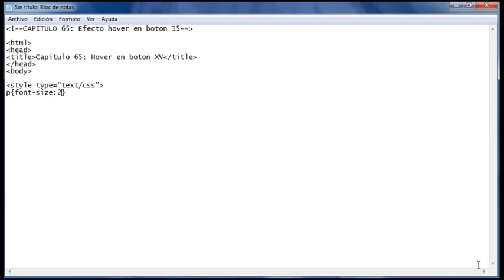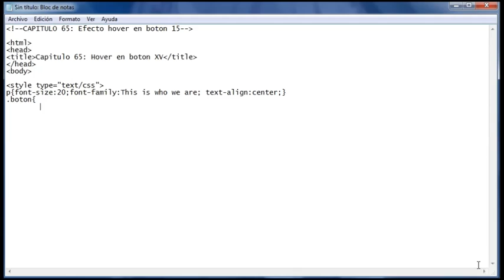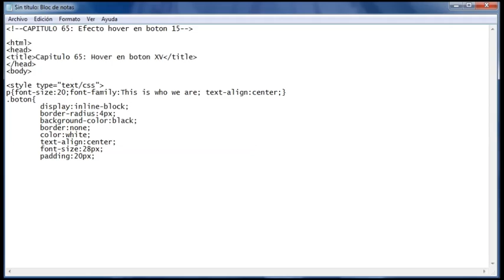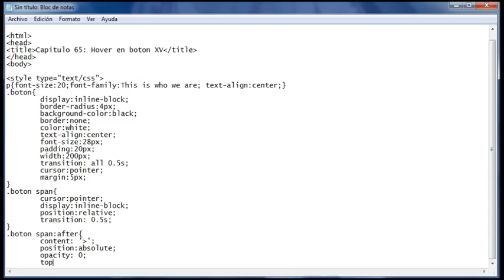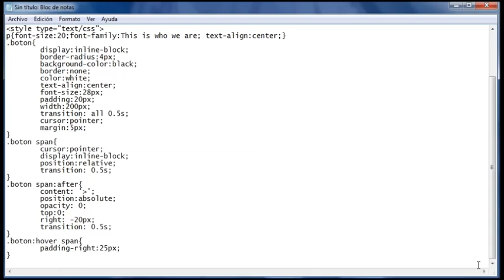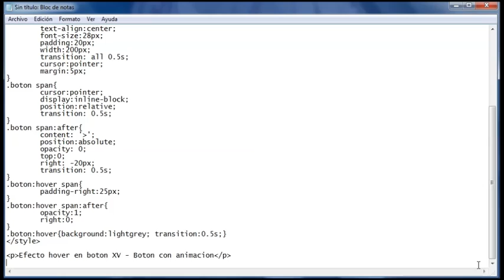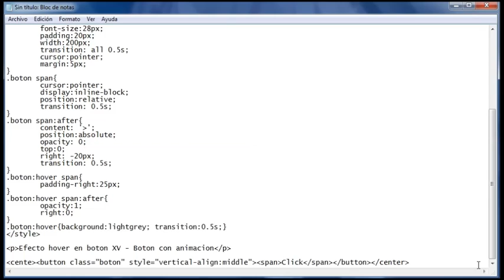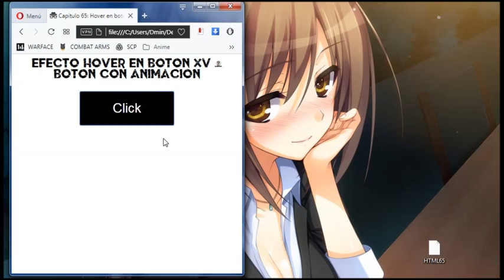HTML/CSS - 65 - Efecto Hover en Boton 15 - Boton con Aminacion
Para descargar este y todos los codigos vistos en el canal, visita el Directorio: